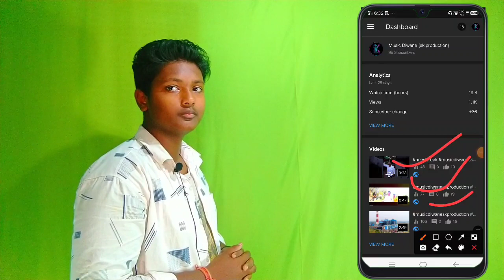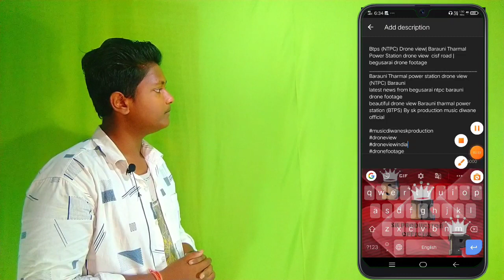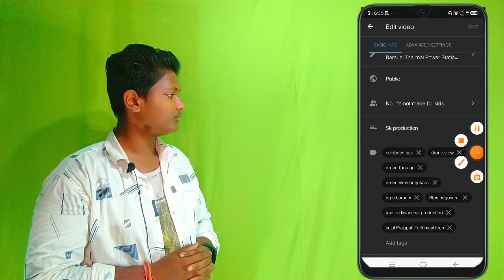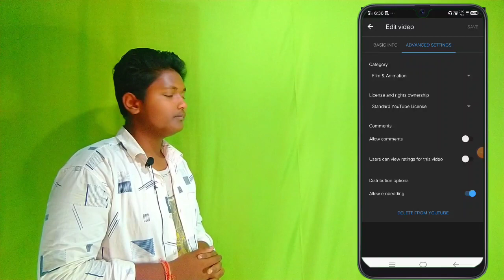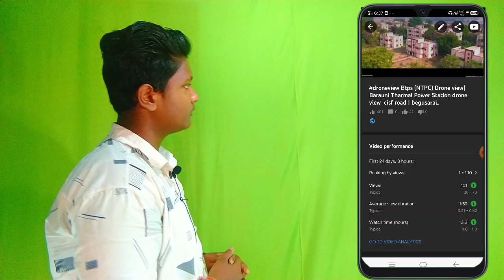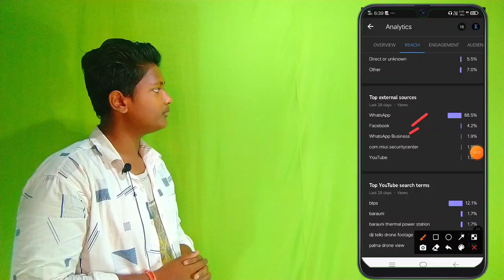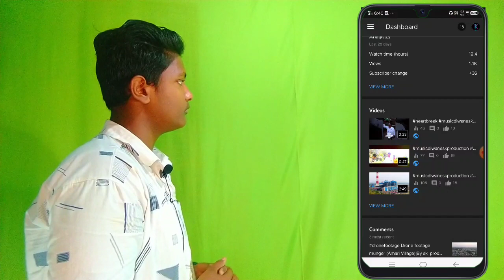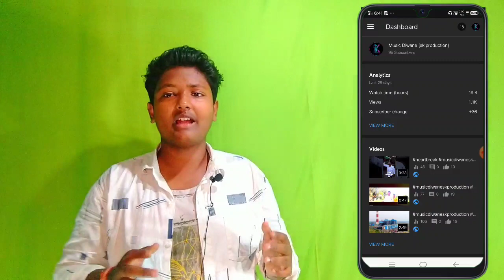how to use creater studio|YT STUDIO app ko use kaise kare| Full featers explaned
Aaj ke ye video mai mai batao ga ki yt studio yani creater studio kya hai what is yt studio
yt studio ka kya use hai
yt studio kya kam aata hai

yt studio pe thumbnail kaise change kare
yt studio pe tags kaise lagaye
yt studio pe creative commons on kaise kare

how to change thumbnail
how to use tags
what is tags
tags kya hota hai or ye kis kam aata hai